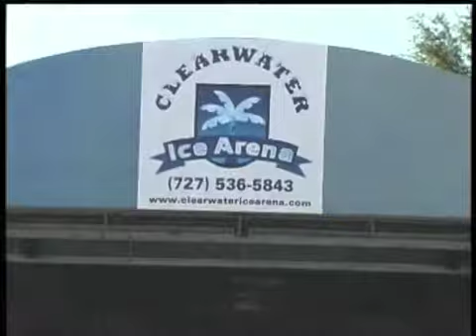Meghan Chmielewski FS3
2011 Clearwater ISI Competition